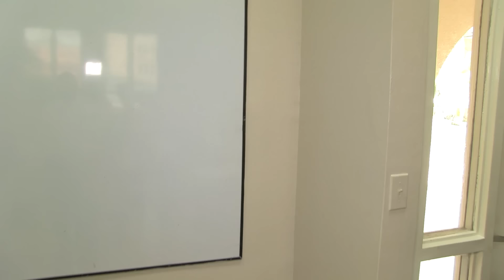BULLY vs BULLY